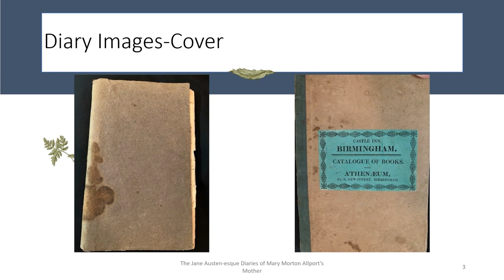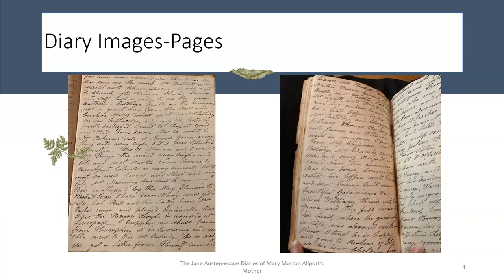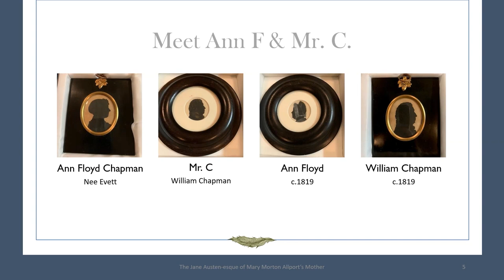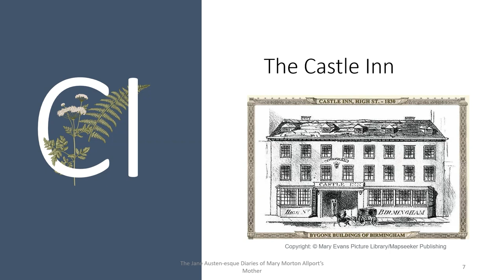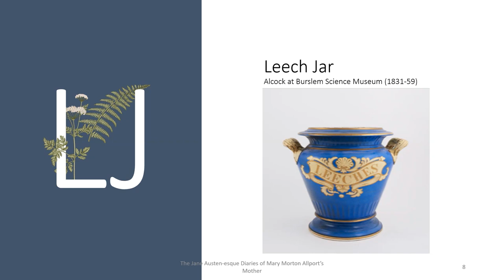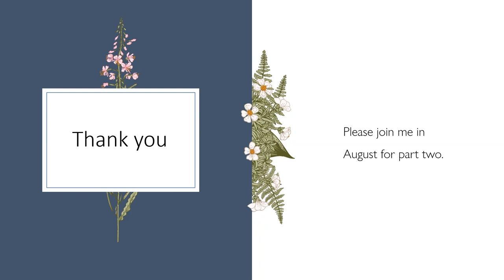The Jane Austen-esque diaries of Mary Morton Allport’s Mother – Friends of the Allport Talk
Join Kate as she takes you on a journey through early Victorian life in Birmingham, England and beyond. Through the eyes of Ann Frances Chapman (nee Evett) the mother of Mary Morton Allport as she navigates the daily struggles, joys and losses of her family in the 1830s.

Kate Vermey, BA (history), BEC ( Early Years) Assoc. Deg. (Social Sciences), is a member of the State Library and Archives team, working out of The Allport Library and Museum of Fine Arts. Her previous talks have revolved around the life of Curzon Allport and his relationships with the Allport family, and can be found on the Libraries Tasmania Soundcloud page.